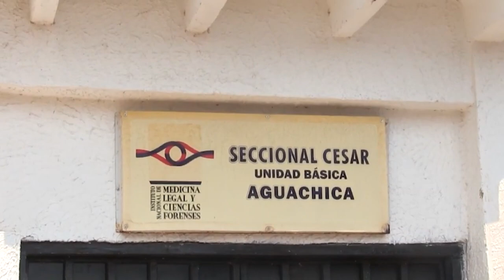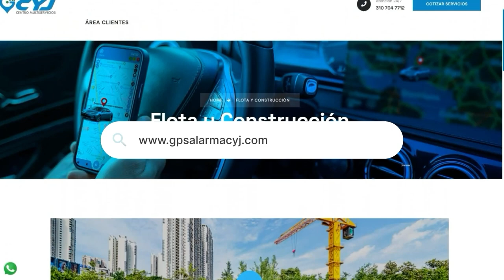HALLAN C4DÁV3R CERCA DE UN POTRERO EN AGUACHICA